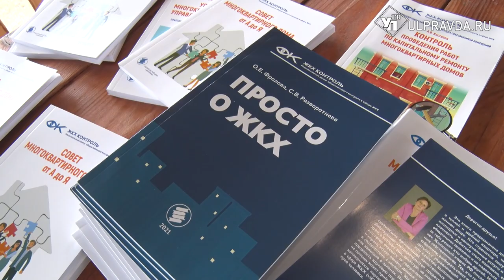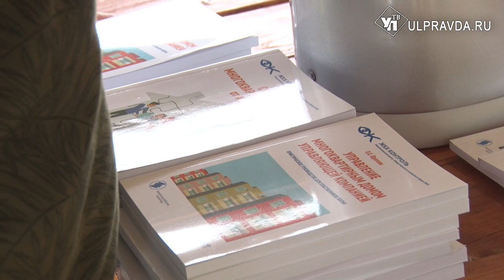Федеральные эксперты приехали в Ульяновск развивать добрососедство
Ульяновск вошел в маршрут федерального автопробега «По главной улице России». Его организаторы намерены развивать в городах страны добрые соседские отношения, а также рассказать жителям о лучших практиках в сфере ЖКХ и развития движения ТОС.